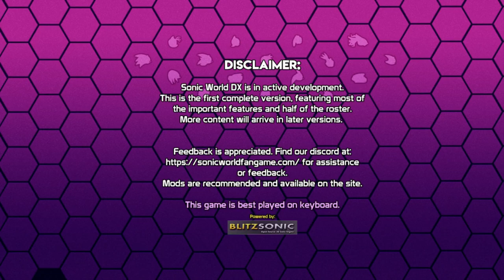Sonic World DX (Release 1) - SAGE 2022 [Early Showcase]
Hey everyone, welcome to Sonic Station and today we have an amazing showcase here in the channel. SAGE 2022 is coming soon so how about we start showcasing some of the projects it has a bit earlier than expected ;) Welcome to the premiere of the finally full release of Sonic World DX before SAGE 2022! This build is still a bit unstable and some issues can be felt, however I think overall the work that was made shows the passion of these developers! Enjoy playing as 17 characters through 14 stages and many more secrets to explore!
Thank you very much to the World DX team for allowing me to showcase the game earlier and hope everyone in the audience enjoys it!

Download Sonic World and Sonic World DX here (SAGE 2022 build coming soon)

===Other Information===